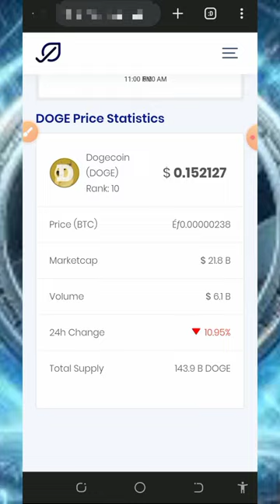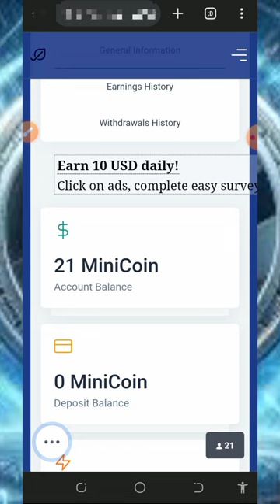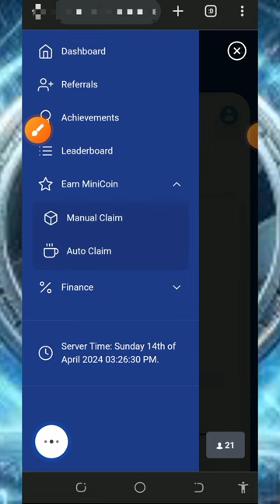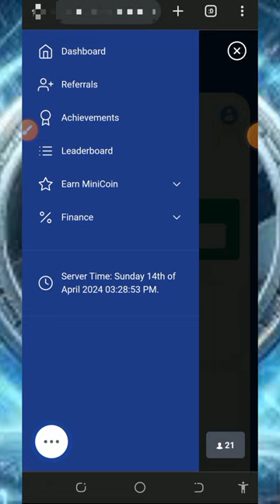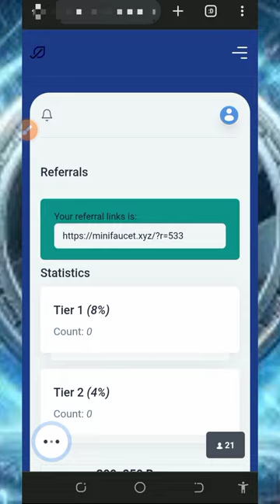Free Litecoin Alert: 8.7 LTC Instantly Yours!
Free Litecoin Alert: 8.7 LTC Instantly Yours! Hurry up and start claiming your Free LTC today

research

litecoin earn
ltc litecoin
litecoin earning
litecoin faucet
cryptocurrency
litecoin earning site
earn ltc
earn litecoin
how to earn free litecoin
free litecoin